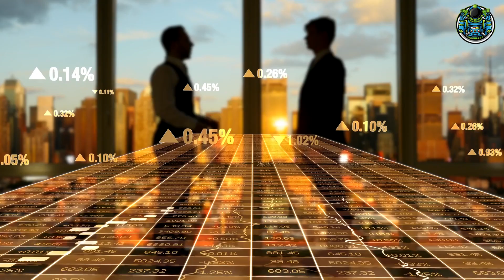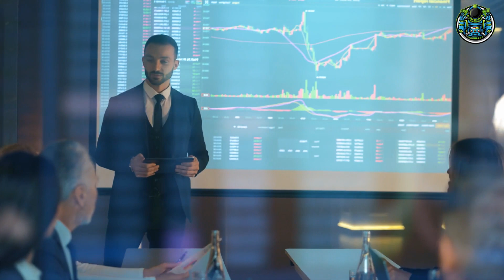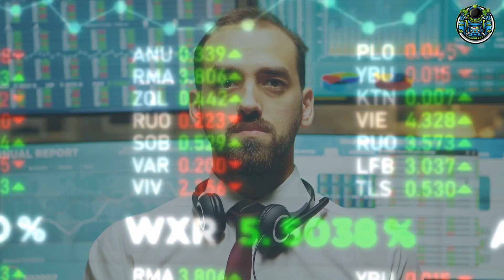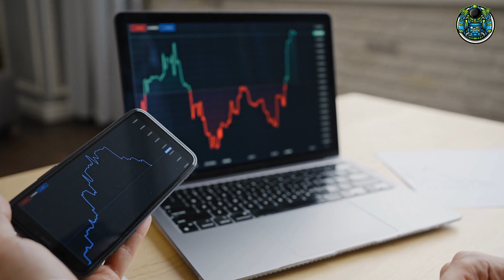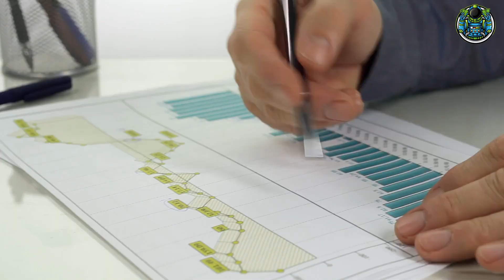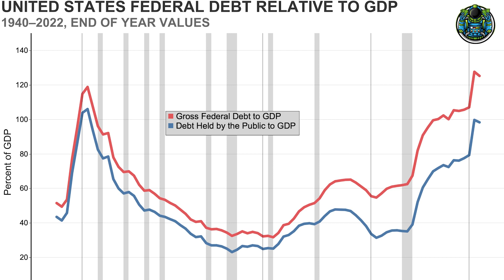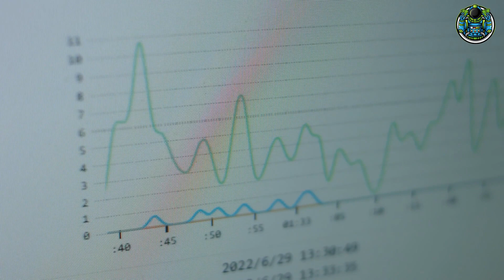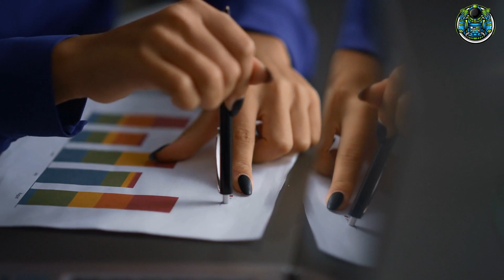RAY DALIO:DEBT CRISIS EXPLAINED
RAY DALIO:DEBT CRISIS EXPLAINED-Ray Dalio (founder of Bridgewater Associates) is predicting a huge debt problem in the United States, even after the Republicans and Democrats passed the debt ceiling bill. He sees an economic crisis and ongoing recession from bonds printed at high interest rates in 2023. In his view, we either face a debt servicing problem, or a demand problem for U.S. treasuries, meaning the Federal Reserve will need to step in and print money to buy the surplus, causing ongoing inflation.